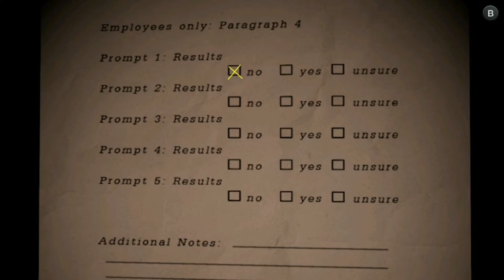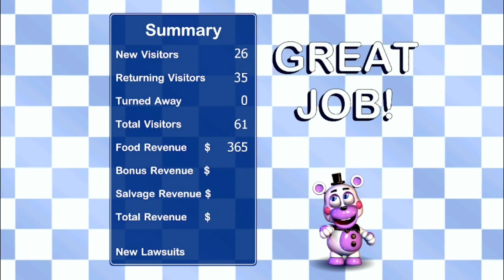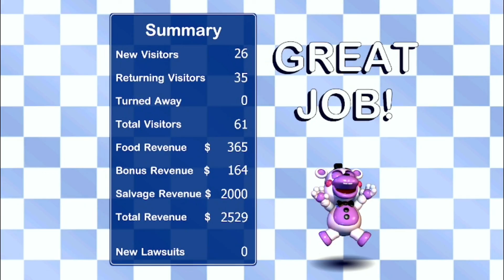Freddy Fazbear's Pizzeria Simulator - Wednesday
This video shows Wednesday in Freddy Fazbear's Pizzeria Simulator

Freddy Fazbear's Pizzeria Simulator available for PC, iOS, Android, Nintendo Switch, Xbox One, Xbox Series S/X, PS4 & PS5